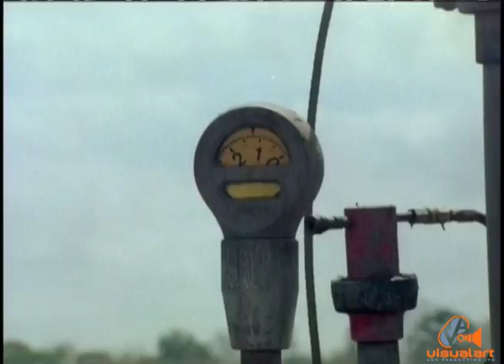Dawn of a new era - Government Film Unit (1977)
The inauguration of our first President of the Republic, Sir Ellis Clarke.
Sir Ellis delivers the best speech of his career. A lesson for all.

Writer/Director - Ray Dardaine

Editor - Roy Rique

Production crew - Sat Singh, Sham Mohammed, Jimmy Wilson, Leon Sylvester.

Narrator - Eunice Alleyne